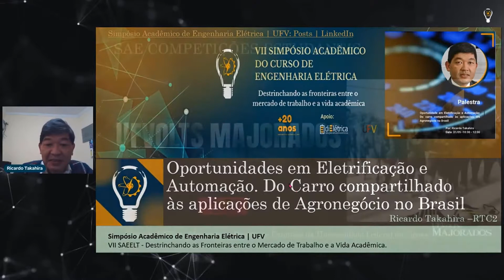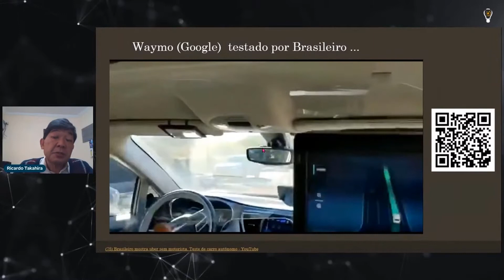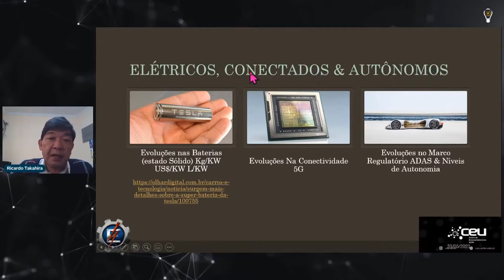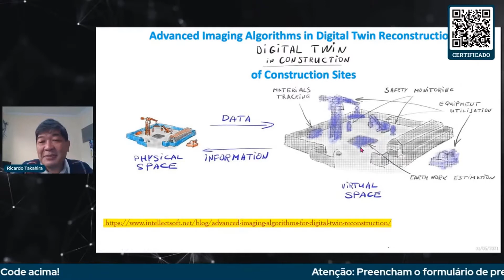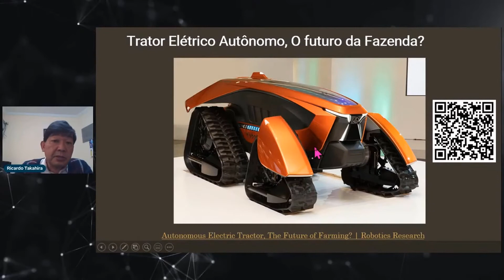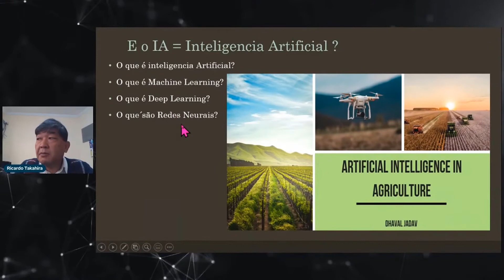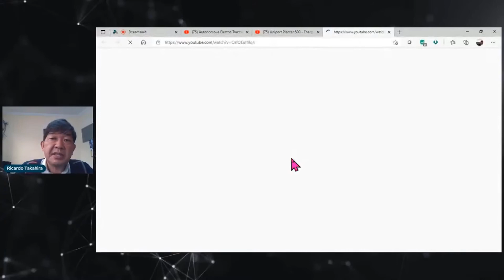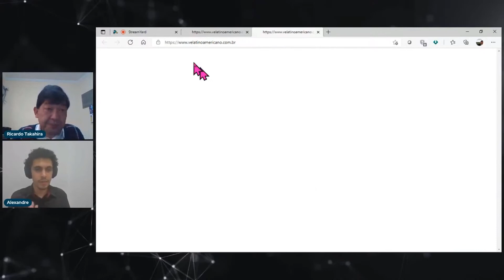Oportunidade em Eletrificação e Automação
Do carro compartilhado às aplicações em Agronegócio no Brasil
Ricardo Takahira - CEO owner RTC2

Sobre nós:

O Simpósio Acadêmico de Engenharia Elétrica (SAEELT) é um encontro bienal que reúne palestras, minicursos, mesas redondas e visitas técnicas, buscando apresentar o estado atual da pesquisa assim como do mercado para quem se interessa por Engenharia Elétrica.